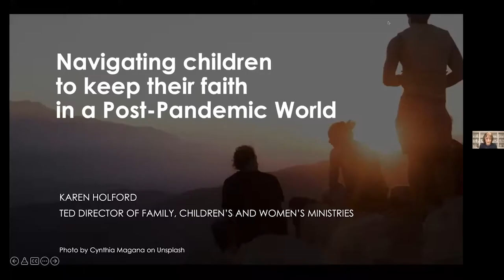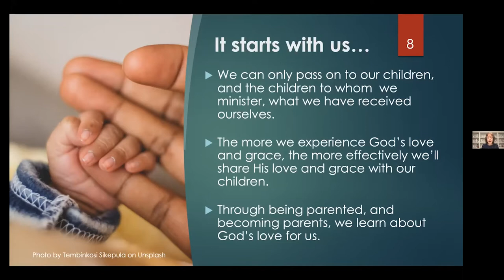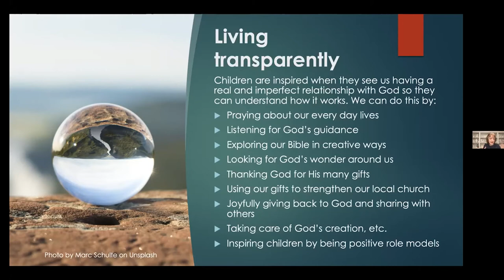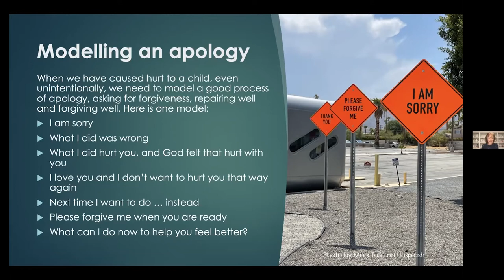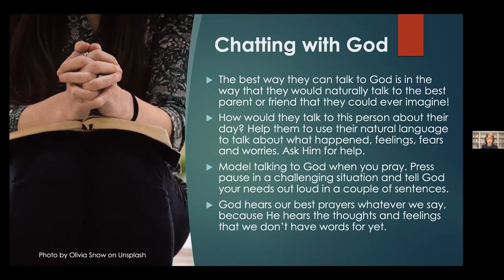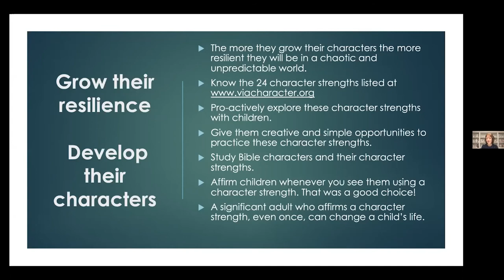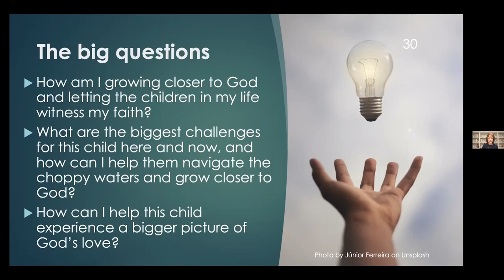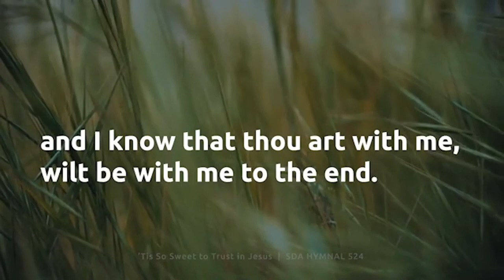3 Navigating children to keep their faith in a Post Pandemic World Karen Holford TED